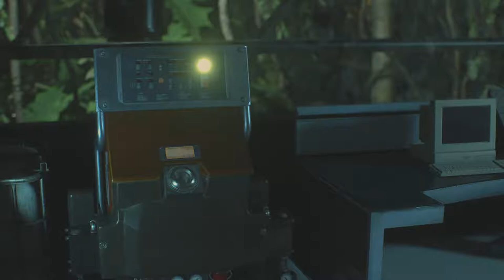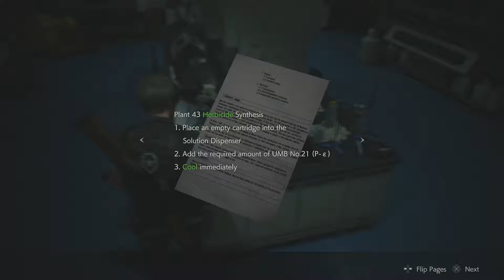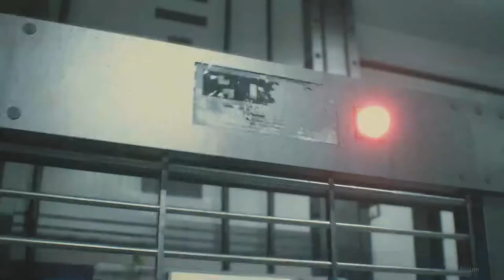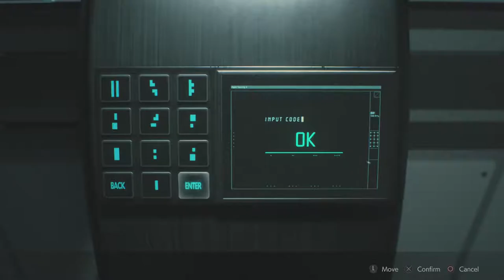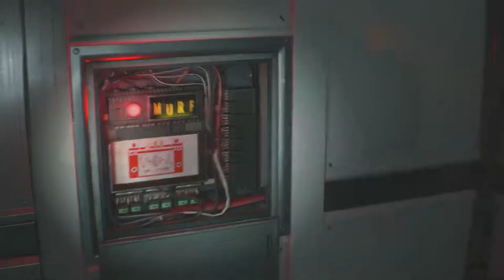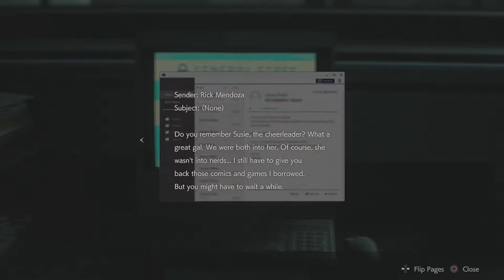RESIDENT EVIL 2 | LEON PART 5 [HD60][PLAYTHROUGH]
Made it into N.E.S.T. the heart of Umbrella's operations for the G virus